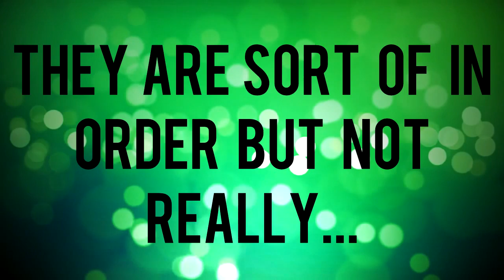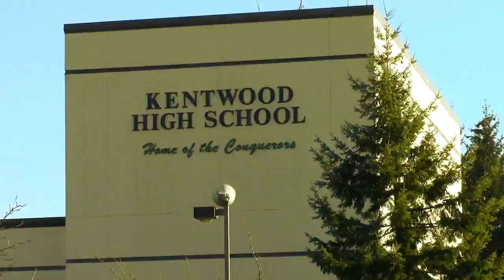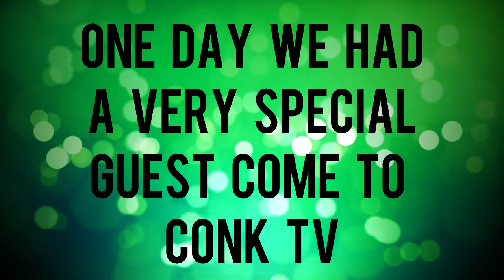Conk Tv Intros - Noah Willard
I just wanted to put these intros into one video so I could view them all at once instead of individually. I thought other people could enjoy them too or maybe even remember when they were shown. These are a few of the many intros I could find from Conk TV (My old high school media class) I molded some of them after some movies and TV shows or things you may have seen before. tell me if you know any of them! I put many hours into these and hope you like them ;)